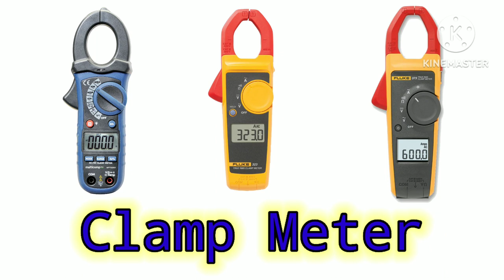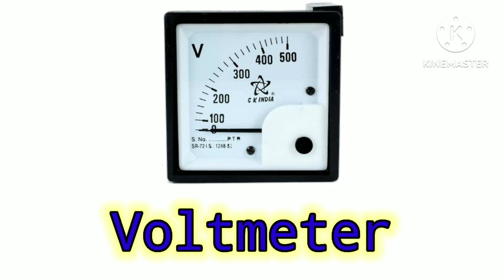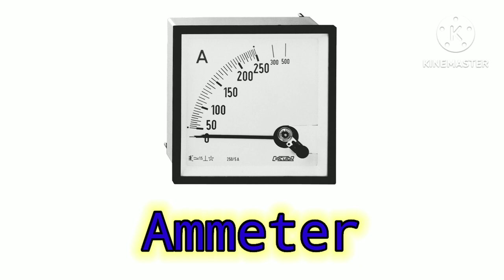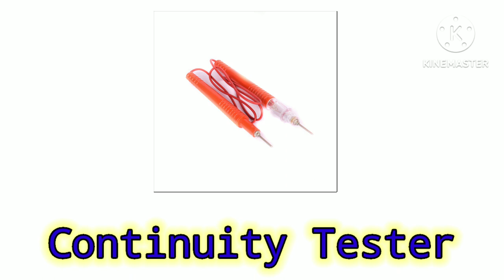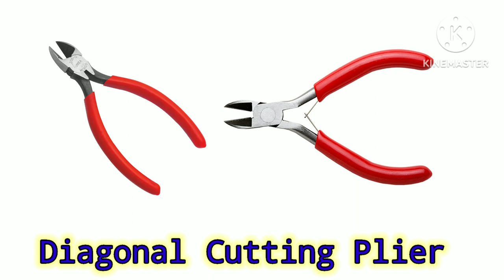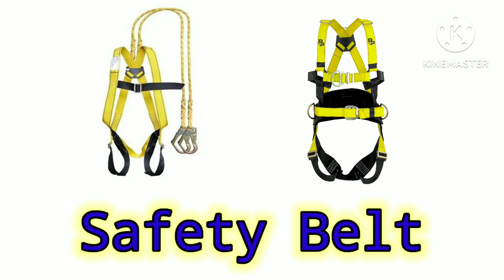Electrical Tools Names | Top Most Common Tools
electrical tools names and picture
electrical tools
electrician tools names and picture
electric tools name
electrical tools name
Concrete lamp
electrical projects

Electrical Tools Names
Top Most Common Tools
Electrician Tools

electrical tools names and
pictures
electrical tools and equipment
electrical tools and their uses

tools name electrician
electrical accessories name list
power tools name
electrical tools box
electrician tools
electrical material name
electric tools
electrician tools
electrical power tools
electrical tools names
pictures
uses
pictures
ELECTRICAL TOOLS
AV
ELECTRICAL TOOLs

Electrical Tools Material List
multimeter
screwdriver
Allen key set
clamp metre
test lamp
measuring tape
helmet
tester
combination plier
safety glasses
wire stripper
hammer
nose plier
cutter
mallete
 hexa
cable tie
drill machine
solder gun
concrete drill
ladder socket
 toolbox
panch
pipe cutter
vice
socket
spanner
file
hand drill
plier multimeter
megher
casing Capping
casing Capping Wiring
accessories
casing Capping Wiring accessories
tools electrical
electrical tools and material
electrical tools names and pictures
tool names electrical
wireman tools
engineering tools